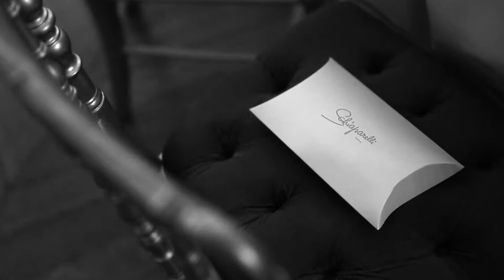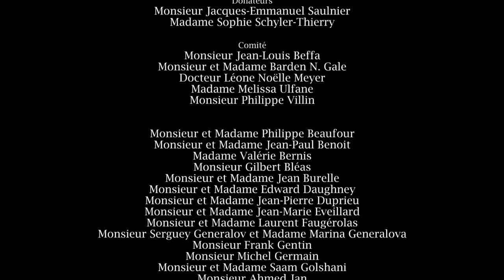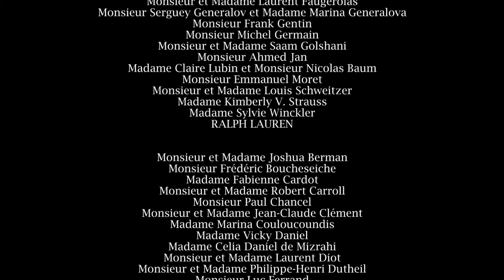Paris Opéra, the 350th anniversary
Le Gala des 350 ans de l'Opéra s'est tenu le 8 mai 2019 au Palais Garnier.

A l’issue d'un récital d'Anna Netrebko et de Yusif Eyvasov, accompagnés par l’orchestre de l’Opéra de Paris, sous la direction du maestro Lorenzo Viotti, les convives se sont retrouvés dans les foyers pour un souper signé par le chef 3 étoiles Éric Frechon.

Pour clôturer la soirée, le DJ et chanteur Kiddy Smile a animé une after party sur la scène du théâtre.

Un film réalisé par François Goizé.